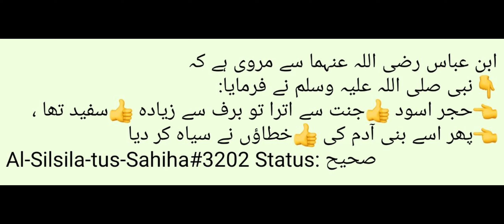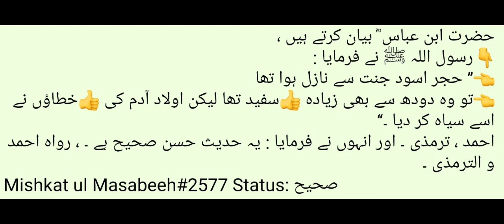🤔Hajre Aswad Ya Sang E Aswad Safaid (White) Se Kala (Black) Ho Gaya | Dr Madhatullah Khan Sherwani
Hajr e Aswad Sange sang e Aswad

حضرت ابن عباس رضی اللہ عنہ سے روایت ہے ،
👇نبی  ﷺ  نے فرمایا :
👈’’ حجر اسود جنت سے ہے ۔‘‘
Sunnan e Nisai#2938 Status: صحیح

ابن عباس رضی اللہ عنہما سے مروی ہے کہ
👇نبی صلی اللہ علیہ وسلم نے فرمایا:
👈حجر اسود 👍جنت سے اترا تو برف سے زیادہ 👍سفید تھا ،
👈پھر اسے بنی آدم کی 👍خطاؤں نے سیاہ کر دیا
Al-Silsila-tus-Sahiha#3202 Status: صحیح

حضرت ابن عباس ؓ بیان کرتے ہیں ،
👇رسول اللہ ﷺ نے فرمایا :
👈’’ حجر اسود جنت سے نازل ہوا تھا
👈تو وہ دودھ سے بھی زیادہ 👍سفید تھا لیکن اولاد آدم کی 👍خطاؤں نے اسے سیاہ کر دیا ۔‘‘
احمد ، ترمذی ۔ اور انہوں نے فرمایا : یہ حدیث حسن صحیح ہے ۔ ، رواہ احمد و الترمذی ۔
Mishkat ul Masabeeh#2577 Status: صحیح